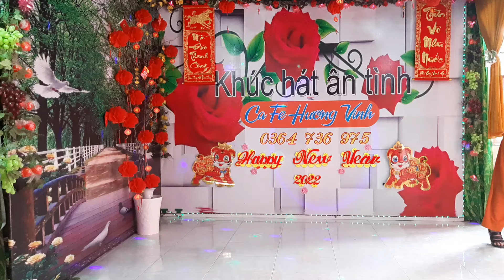TÂM SỰ LOÀI CHIM BIỂN -- DÌ BẢY -- 20-02-2022